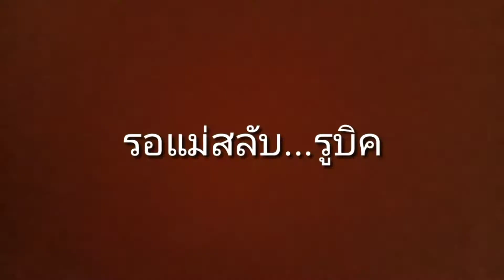Rubik Cube 3*3 มือใหม่หัดเล่นรูบิค โฟกัสฝึกเล่นรูบิค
คลิปนี้ถ่ายทำก่อนมีมาตรการสวมหน้ากากอนามัย 100%
เพื่อป้องกันควบคุมการแพร่เชื้อ